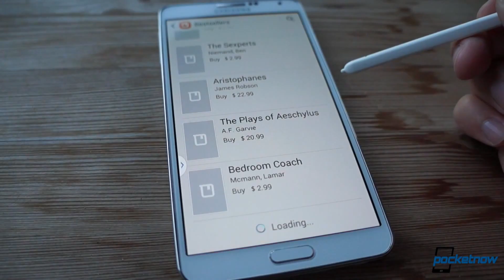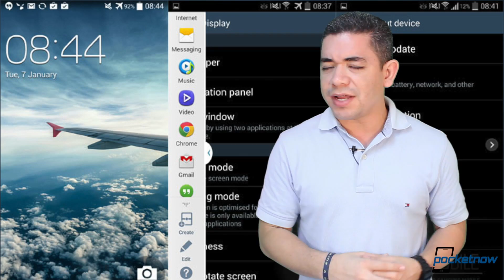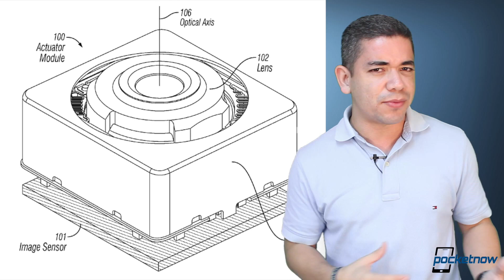iPhone 6 Optical Image Stabilization, Galaxy Note 3 Neo, Sony US Phones & more - Pocketnow Daily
Stories:
- Sony flip-flops on smartphone strategy: focus now on US and China /2014/01/10/sony-us-smartphone
- Sony acknowledges discussions over possible Windows Phone interest /2014/01/10/wp8-sony-phone
- Samsung Galaxy S 4 KitKat test build leaks; no big UI overhaul yet /2014/01/10/galaxy-s-4-kitkat
- Will Meizu deliver the first Ubuntu phone? OS spotted on MX3 /2014/01/10/first-ubuntu-smartphone
- Apple patent app reveals work on optical stabilization; bolsters iPhone 6 rumors? /2014/01/10/apple-optical-image-stabilization
- Galaxy Note 3 Neo (aka Note 3 Lite) pictured alongside Note 3 /2014/01/10/galaxy-note-3-neo-pic

Watch today's Pocketnow Daily as we talk about Sony's new strategy to attend the US market, which the company chose to abandon just a couple of months ago, aside from more rumors of a Sony Windows Phone as well. Then we go through Samsung's new leaks of Android 4.4 KitKat for the Galaxy S 4, and some disappointing facts about it. Meizu and Ubuntu are next as new leaks prove the MX3 to be the next Ubuntu mobile phone. Apple takes the stage after that since its new patent proves some Optical Image Stabilization love for the iPhone 6. We end today's show talking about the Samsung Galaxy Note 3 Neo's leaks and what this could mean to the product category.